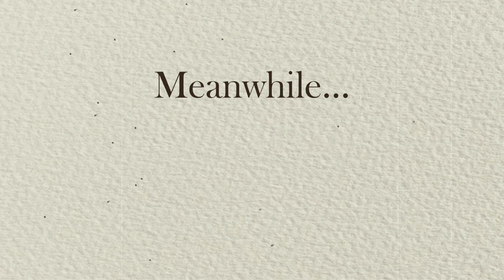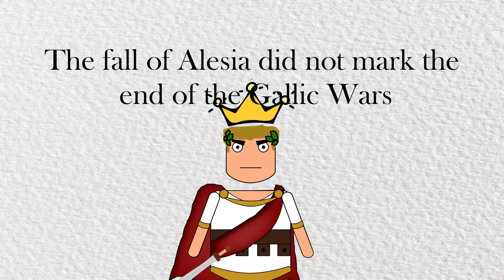Battle of Alesia - Julius Caesar - History in short!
In this video I will present to you one of the most important battles of the Roman emperor Julius Caesar.
The goal was to end the Gallic Wars. This did not happen but it was their final major conflict!